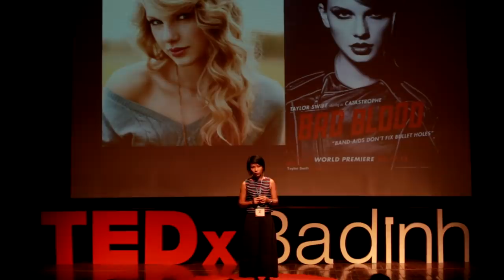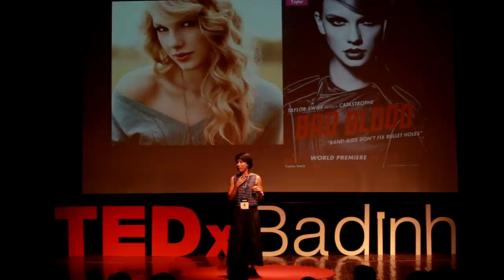Stop fighting for feminism | Minh Thuy Ta | TEDxBaDinh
Feminism seems to be a hot trend with strong images of female stars. But do you really understand Feminism? Ms. Minh Thuy Ta shares her idea on Feminism from the perspective of her work life and personal life.

Minh Thuy Ta (VJ Thuy Minh) is a journalist, TV host, a columnist, an author and a single mom.